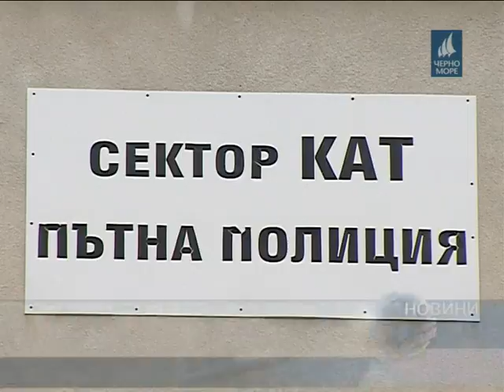ТВ "Черно море" - Централна информационна емисия новини 29.01.2017 г.